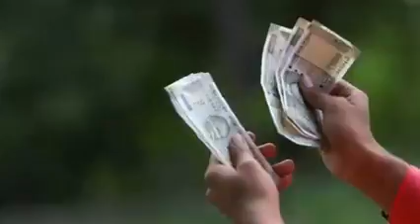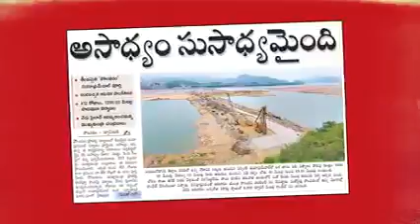పోలవరం ఆగితే నాకేంటి?పూర్తయితే నాకేంటి?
yellowmedia369
పోలవరం ఆగితే నాకేంటి?
పూర్తయితే నాకేంటి?